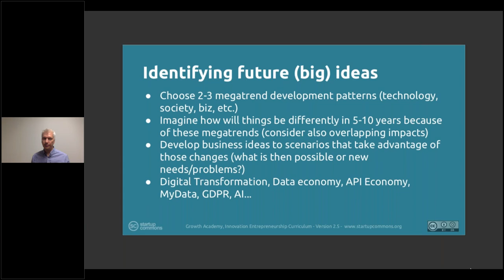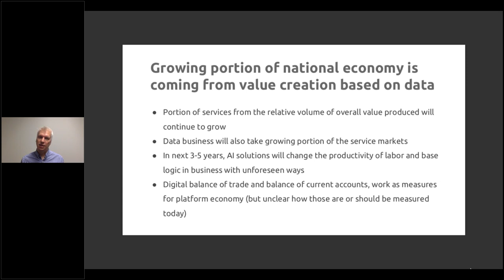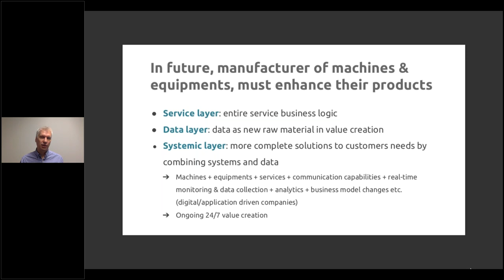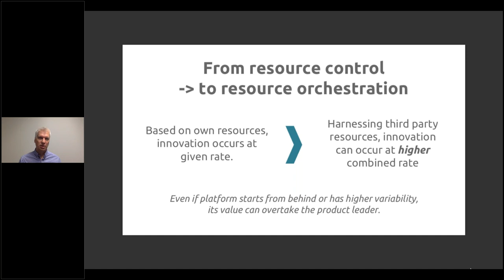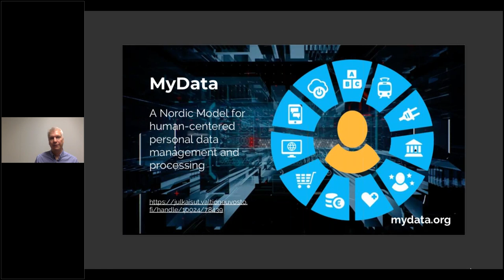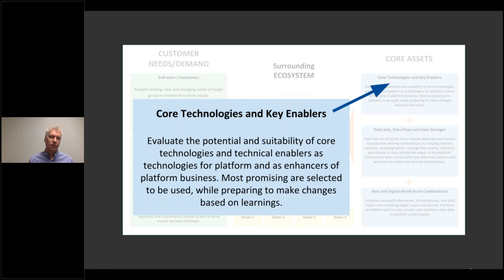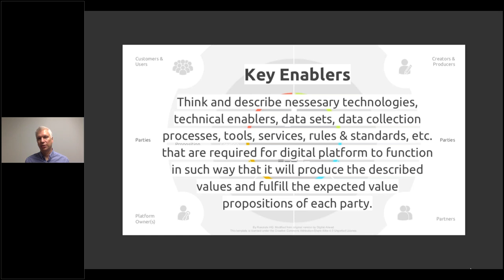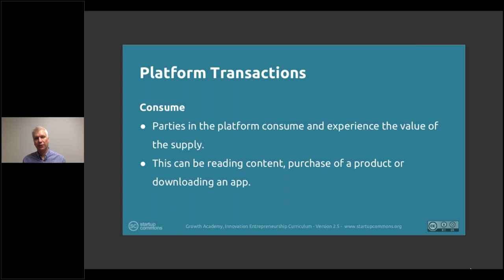2. Formation: 2.10 Digital Transformation, Platforms & Ecosystems